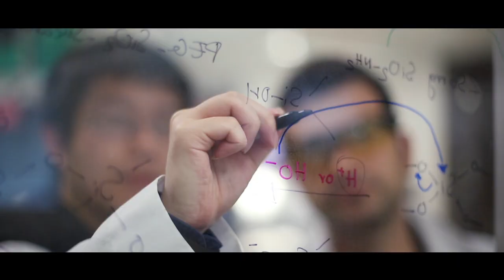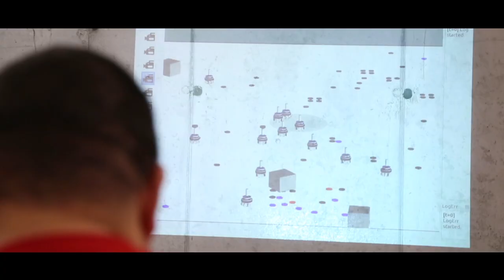UNM School of Engineering - Those Who Reach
Learn from faculty, staff and students all we have to offer in The University of New Mexico School of Engineering. Your future starts here.